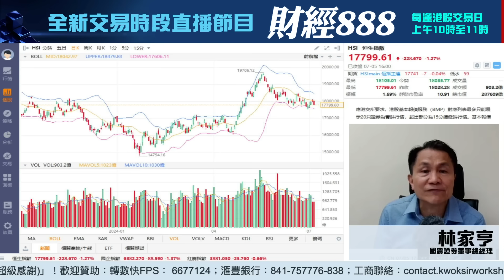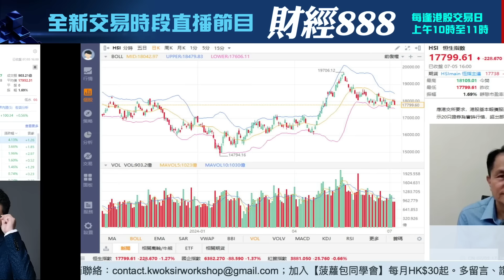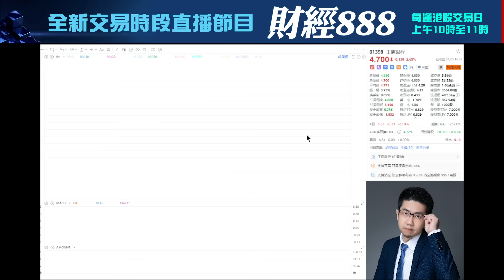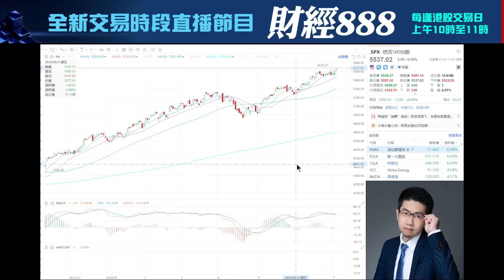【財經快閃講】 下週展望 《盧駿匡 李澤銘 連敬涵 張智威黃敏碩 鍾俊鏘 林家亨》2024-07-06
00:00 盧駿匡 ASC分析系統創辦人
01:28 李澤銘 紅蟻資本投資總監
07:32 張智威 信誠證券聯席董事
09:40 連敬涵 香港股票分析師協會理事
12:29 林家亨 國農證券董事總經理
14:16 鍾俊鏘 環球期貨交易所客席講師
20:19 黃敏碩 註冊財務策劃師協會會長

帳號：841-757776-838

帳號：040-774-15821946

👍🏻讚好Facebook 專頁：
♥️郭思治工作室：
🌎追蹤Instagram：
💪🏻股壇大隻佬－郭sir 郭思治 Kwok.sir：